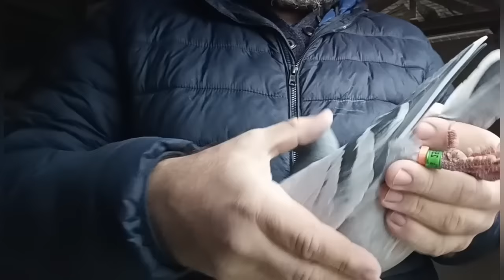Wizyta w Śląskiej hodowli gołębi pocztowych Tim Marcin PZHGP 0487 Gliwice - Knurów.